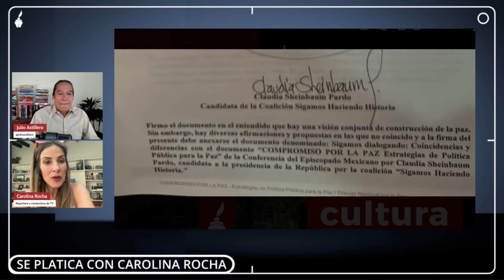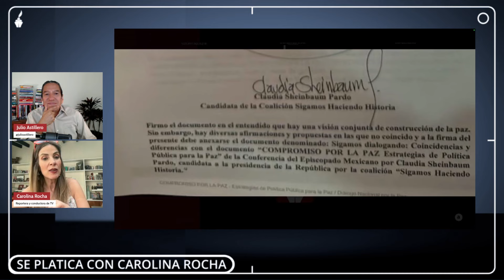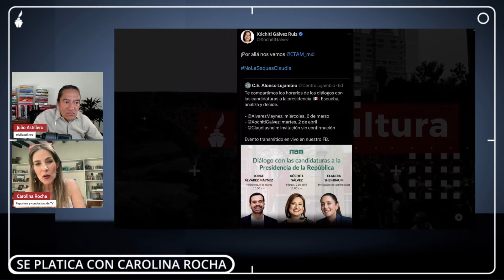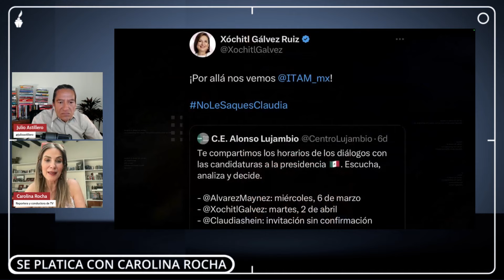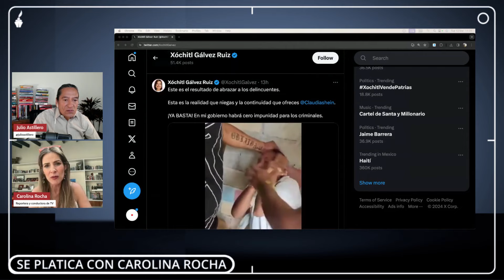astilleroinforma: Campañas Xochitl proyecto la Calderon Claudia a la Obrador ¿Alguno jalará?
Participacion en emisión de astillero informa martes 12 de marzo 2024